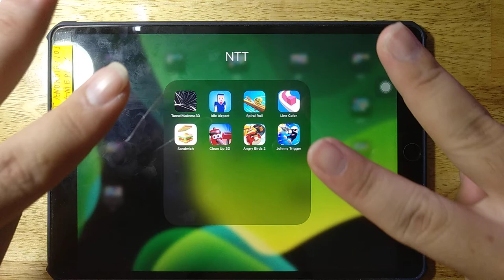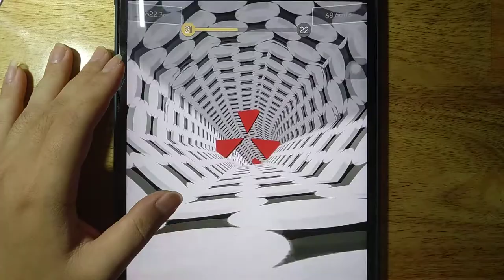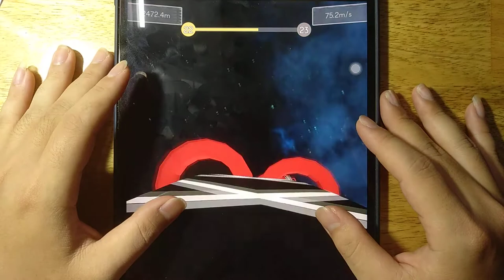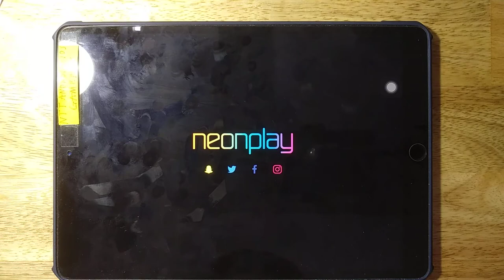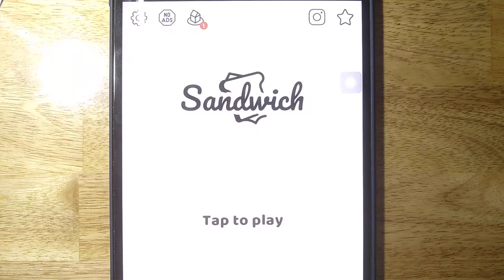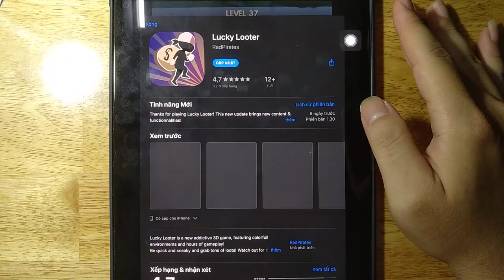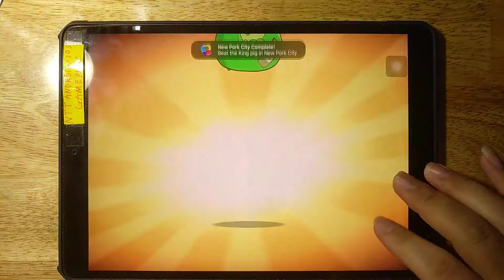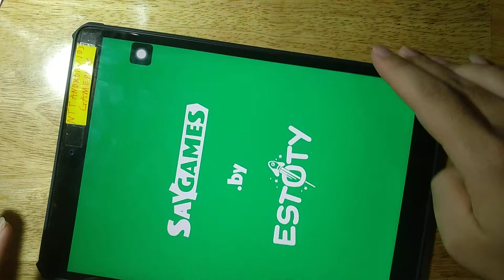TunnelMadness3D, Idle Airport, Spiral Roll, Line Color, Sandwich, Clean Up 3D, Angry Birds 2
TunnelMadness3D, Idle Airport, Spiral Roll, Line Color, Sandwich, Clean Up 3D, Angry Birds 2, Johnny Trigger

Android GamePlay
iOS GamePlay
iPad GamePlay
GamePlay Walkthrough